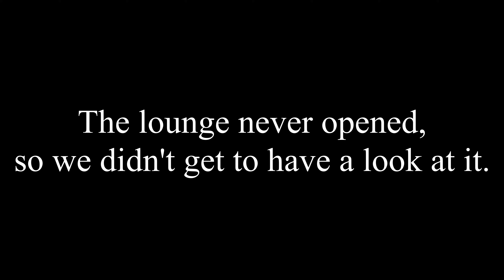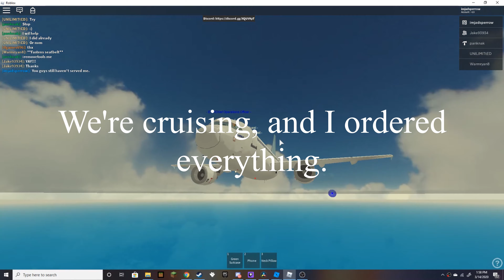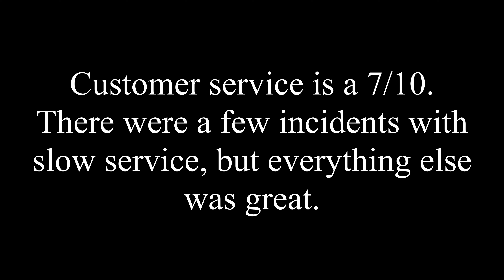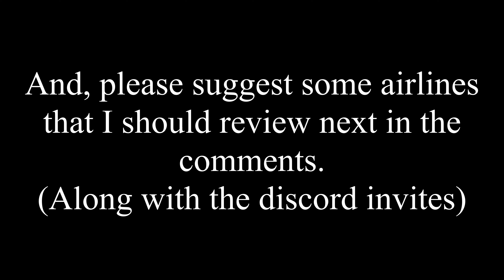Heavily Understaffed. | Adam Airways A319 Flight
Today I will be reviewing Adam Air.